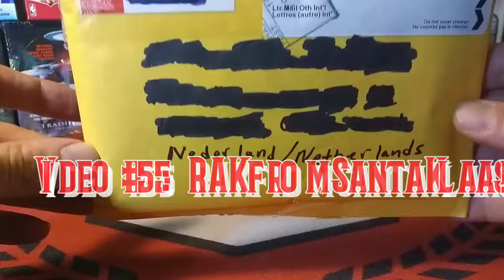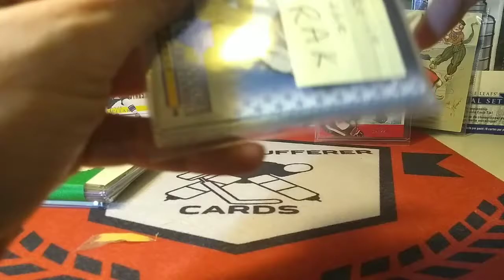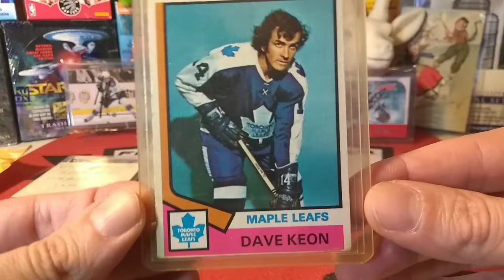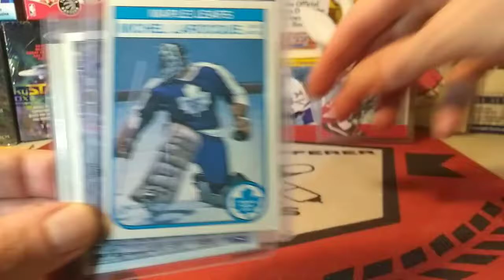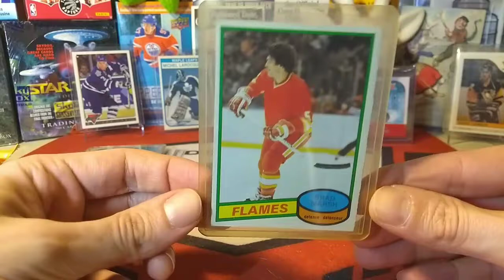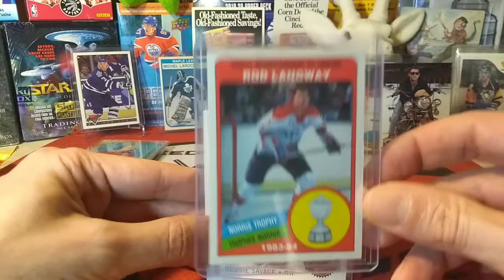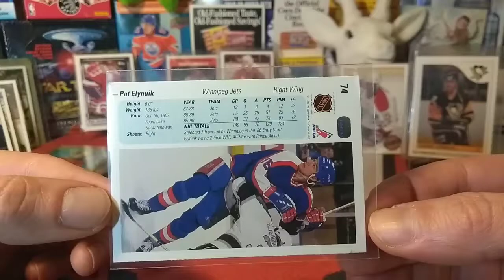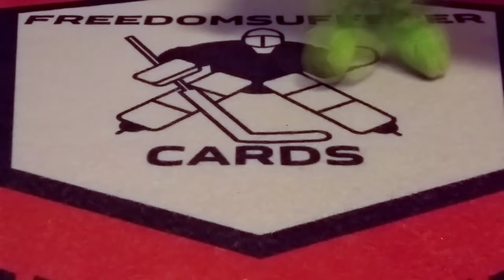Video #55: RAK from SantaKlaas!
In this video we open up a sweet RAK from Mr. SantaKlaas as well as one last reminder for the 100 Sub Giveaway!